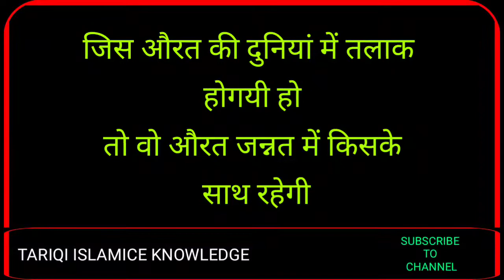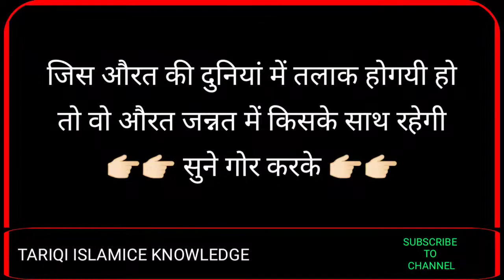जिस औरत की तलाक़ होगयी हो तो वो औरत जन्नत में किसके साथ रहेगी_Talaq Shuda Aurat ka jannat me Shohar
जिस औरत की तलाक़ होगयी हो तो वो औरत जन्नत में किसके साथ रहेगी_Talaq Shuda Aurat jannat me kiske sath rahegi
Jis Aurat ko Talaq hogyi ho wo Aurat jannat me kiske sath rahegi

CHANNEL NAAM